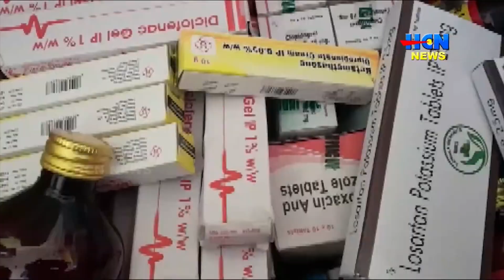അതി ദരിദ്രര്‍ക്കായി മെഡിക്കല്‍ ക്യാമ്പ് സംഘടിപ്പിച്ചു